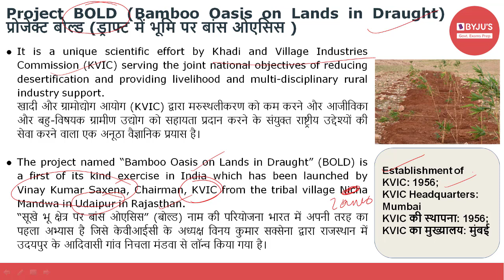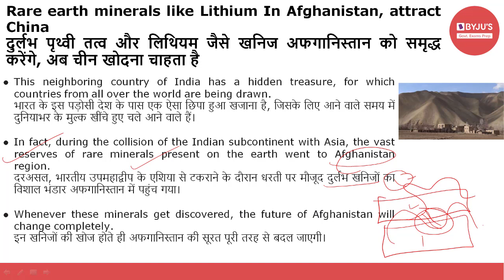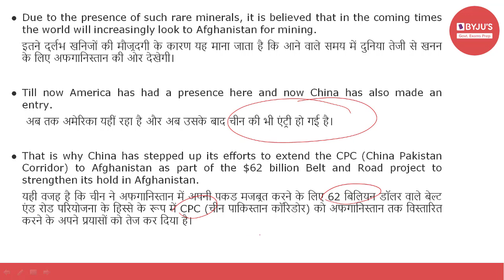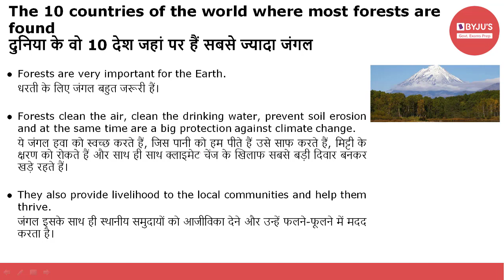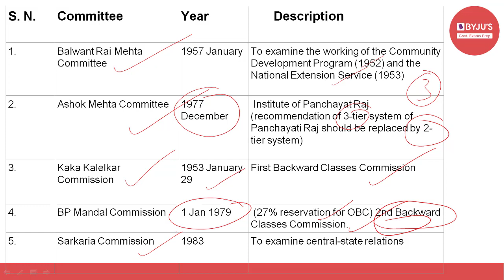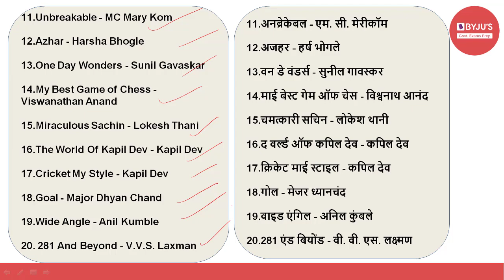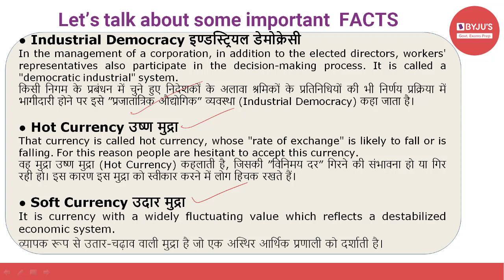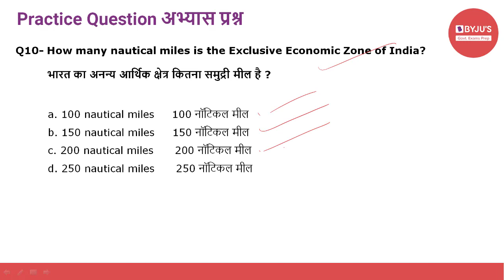Daily Current Affairs | 7th July 2021 | Govt Exams | SSC CGL | IBPS | SBI | Other Banking Exams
Current affairs are very relevant for various government examinations. In this lecture, we discuss the important news articles for 7th July 2021. The aspirants are advised to watch the entire video lecture for better understanding.

Topics:
1.Project BOLD - (00:34)
2.Ministry of Cooperation - (03:04)
3.Lithium In Afghanistan - (04:56)
4.‘four cuts’ strategy - (11:18)
5.The 10 countries of the world where most forests are found - (15:04)
6.Important  Commissions - (18:01)
7.Dilip Kumar passed away - (19:32)
8.Nitin Gadkari - (21:13)
9.Famous Books of Players - (22:20)
10initiative of SIDBI - (23:25)
11.Copa America Cup 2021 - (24:55)
12.Important Economic terms - (25:32)
13.Practice Question - (31:10)